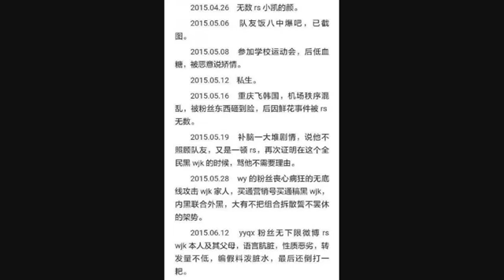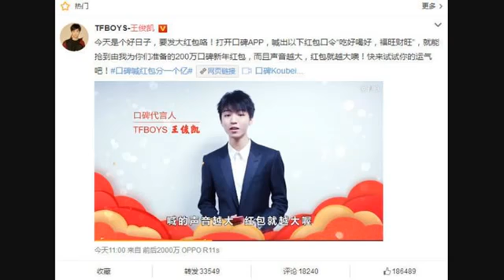王俊凯被工作人员拒载，无奈搭话被漠视，却被人扒出更多心酸过往